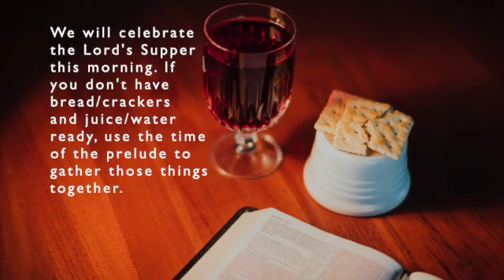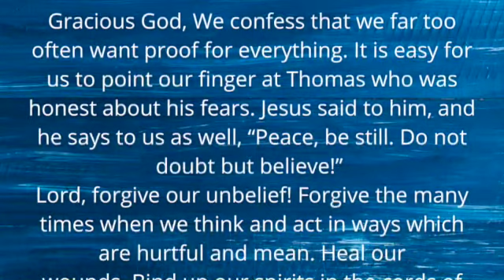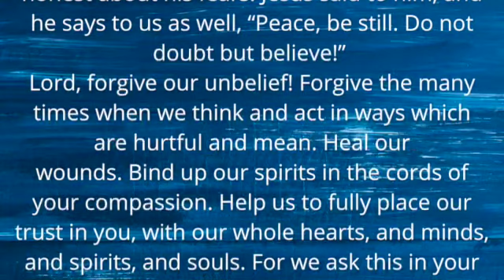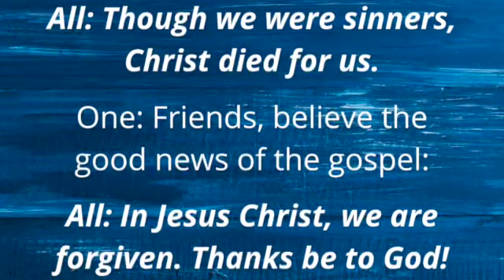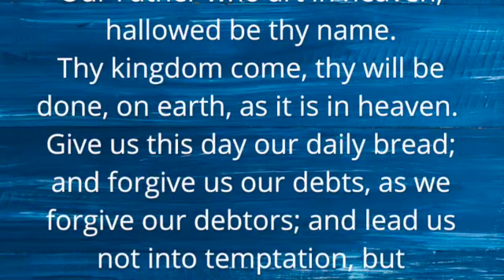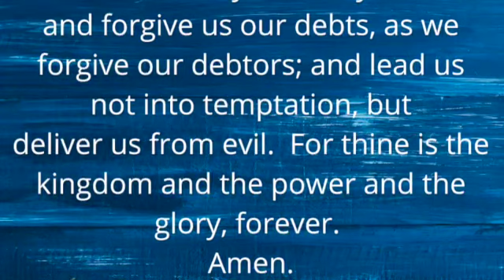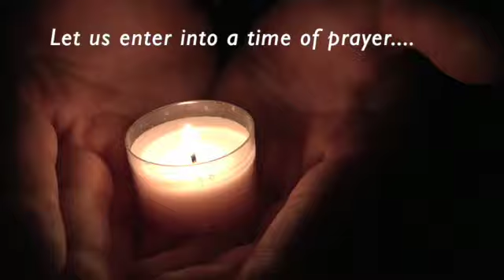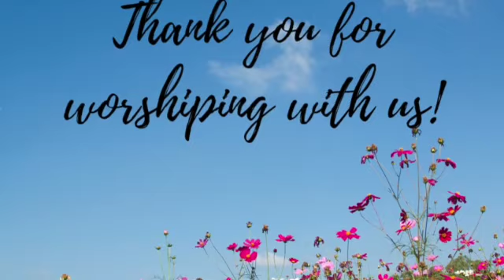Sunday Worship November 1, 2020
Join us for Sunday worship! We will celebrate the Lord's Supper, so please have some bread/crackers and juice/wine ready if you'd like to participate. All are welcome at the table.